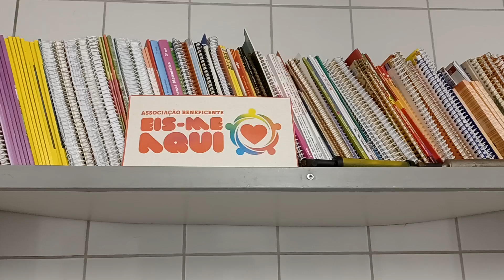Visitando a @abeis-meaqui9691 uns queridos🥰dedicados e organizados😉